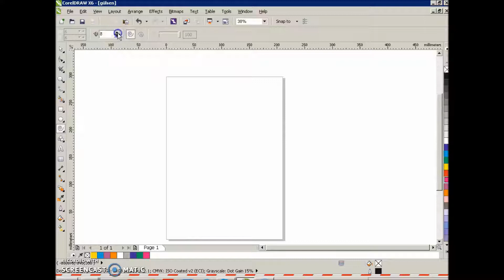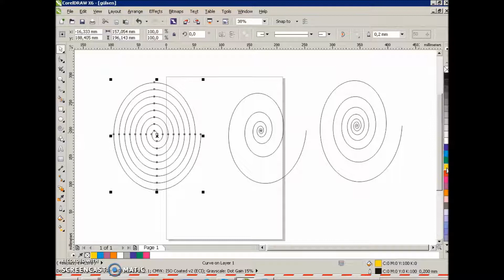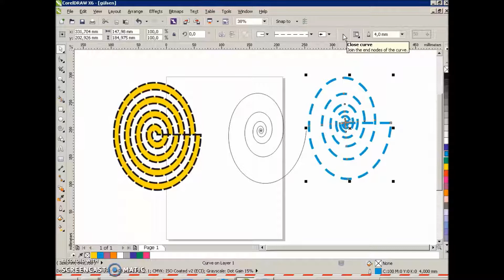Coreldraw X6 Ders 9 Spiral Tool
Spiral Tool ile merkezinden dışına doğru genişleyen halkalardan oluşan objeler çizmek